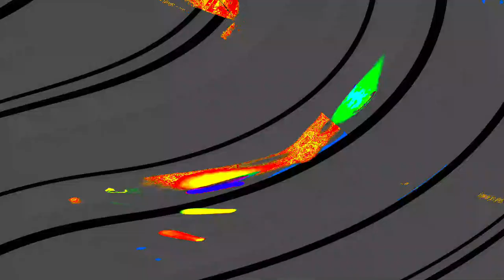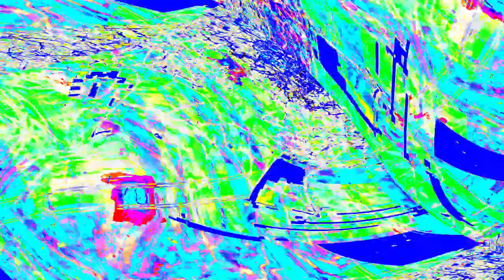[EPILEPSY WARNING] Movie 24 04 01 09h16m32s